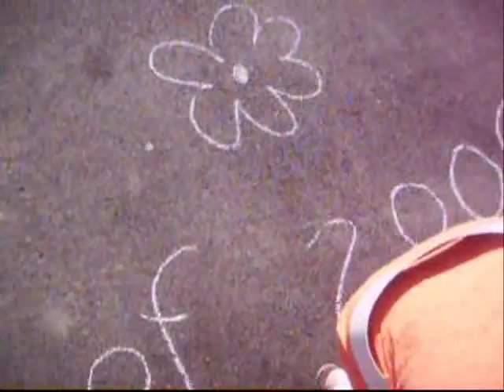Prestwick Academy - Class of 2007 - Last Day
Just some of the fun we had on our last day of school ever at prestwick academy. The song is Vitamin C - Friends Forever incase your wondering.enjoy...